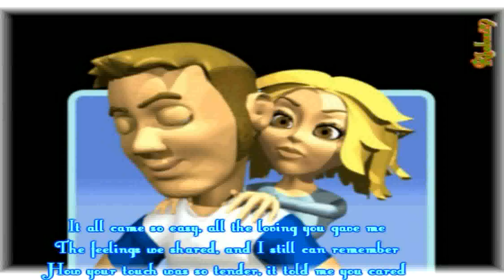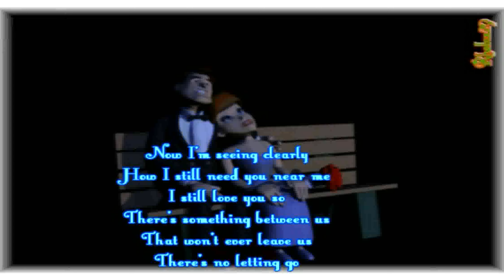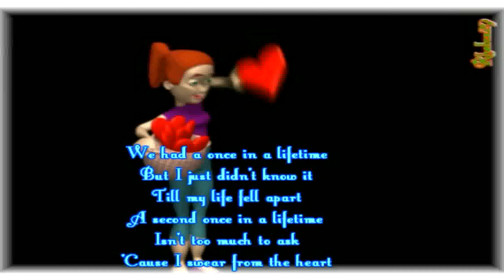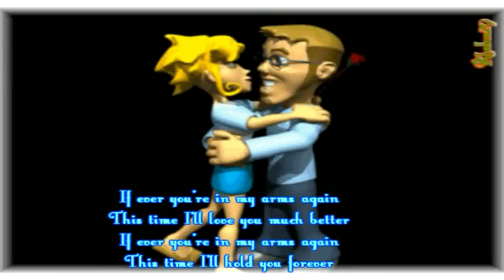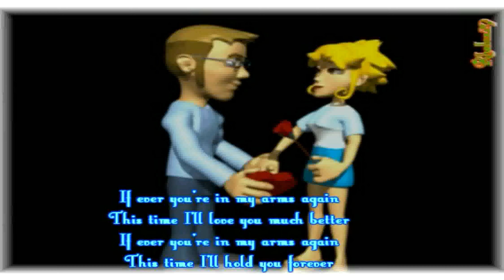Peabo Bryson - If ever your in my arms again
"If Ever You're in My Arms Again" is a 1984 popular song recorded by the American R&B singer Peabo Bryson. Released as a single from his album Straight from the Heart, the single became Bryson's first Top 10 single on the Billboard Hot 100 chart, where it peaked at #10 during the summer of 1984. It also peaked at #6 on the R&B chart, and it spent four weeks at #1 on the adult contemporary chart. Bryson would later have two more chart-topping singles on the adult contemporary chart: "A Whole New World", a duet with Regina Belle that was the theme to the film Aladdin; and "By the Time This Night Is Over", a song by saxophone player Kenny G on which Bryson was the featured vocalist.